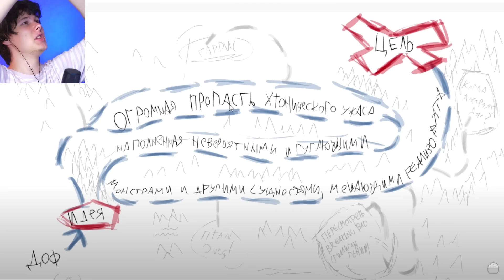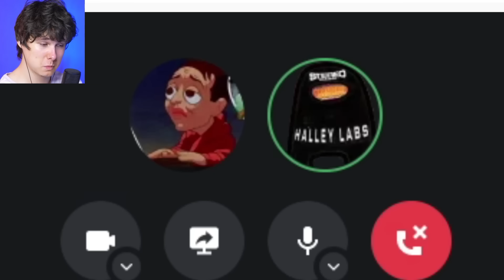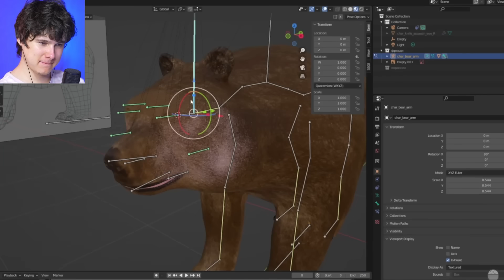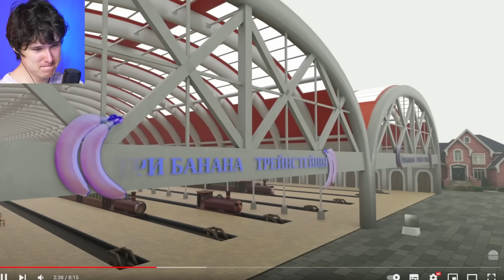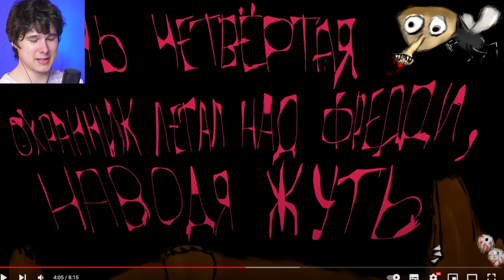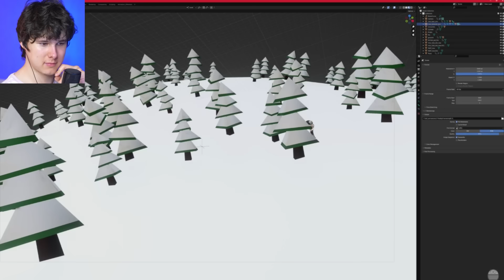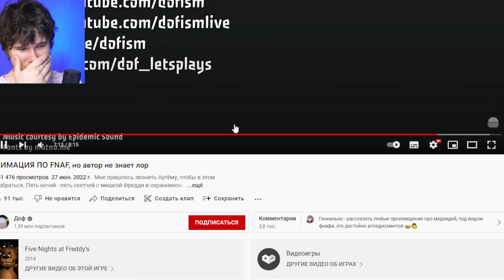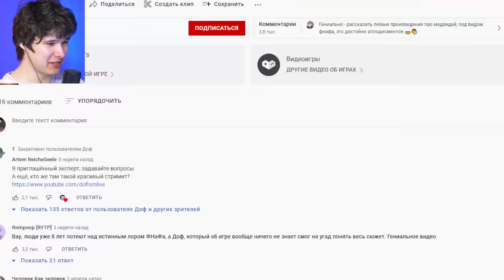АНИМАЦИЯ ПО FNAF, но автор не знает лор - Реакция на Доф